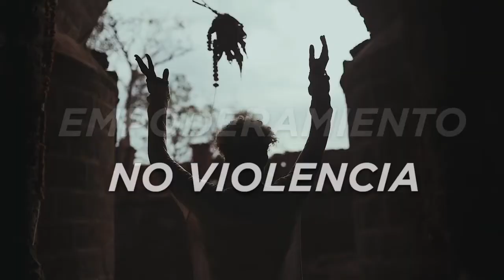ANGIE SANDOVAL COLOMBIA y cangrejord com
Personalidades de diferentes países están apoyando la campaña de cangrejord.com por la no violencia contra la mujer y un futuro igualitario, la cual estará durante todo el mes de marzo en la programación de la misma.  La estación difunde mensajes grabados en las voces de oyentes de Estados Unidos, México, Venezuela, Puerto Rico, España, Chile, Santa Lucia, Honduras, Colombia, Cuba y otros países.